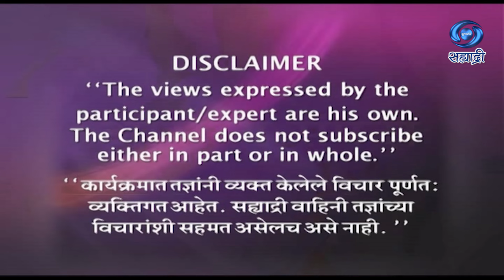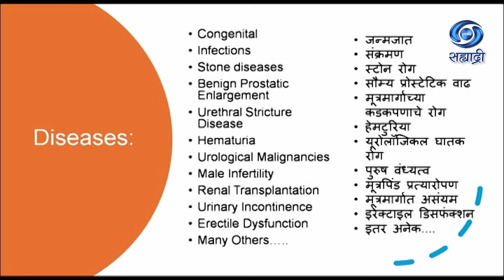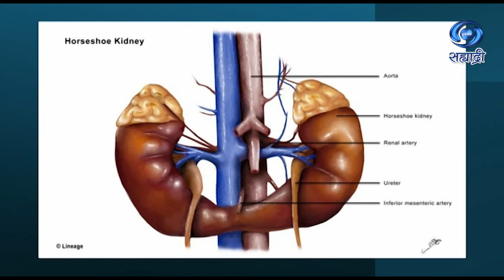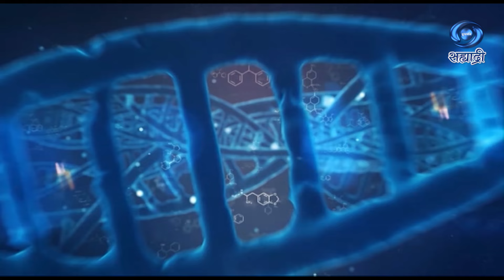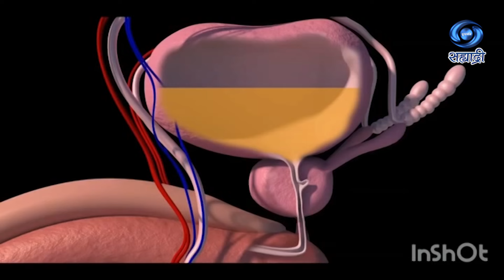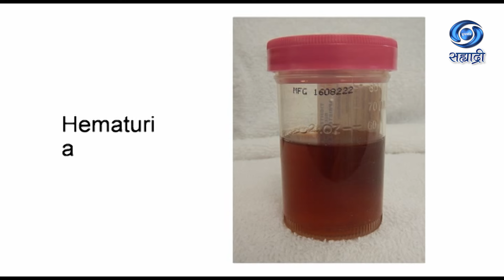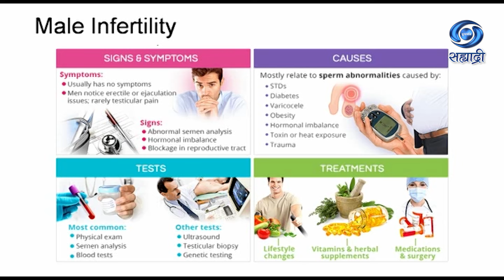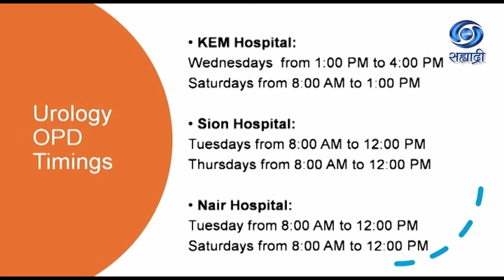मूत्रपिंडाचे आजार कारणे, निदान आणि उपचार | डॉ. सुजाता किरण पटवर्धन | HD | Aarogya Sampada | 13.03.24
सहभाग - डॉ. सुजाता किरण पटवर्धन, प्राध्यापक आणि विभाग प्रमुख मुत्ररोग चिकित्साशास्त्र विभाग, के.ई.एम. रुग्णालय, मुंबई
विषय - मूत्रपिंडाचे आजार कारणे, निदान आणि उपचार
या विशेष कार्यक्रमाचे १३ मार्च २०२४ रोजी प्रसारण झाले...
आरोग्य संपदा.
DD Sahyadri
Doordarshan Mumbai
Sahyadri Marathi
Show : आरोग्य संपदा
Subject : ' मूत्रपिंडाचे आजार कारणे, निदान आणि उपचार. '
Participant : डॉ. सुजाता किरण पटवर्धन, प्राध्यापक आणि विभाग प्रमुख मुत्ररोग चिकित्साशास्त्र विभाग, के.ई.एम. रुग्णालय, मुंबई
Anchor : डॉ. निखिल शासने
निर्मिती सहाय्यक - गणेश देवकर
Social Media Operator : सई सागर मांजरेकर